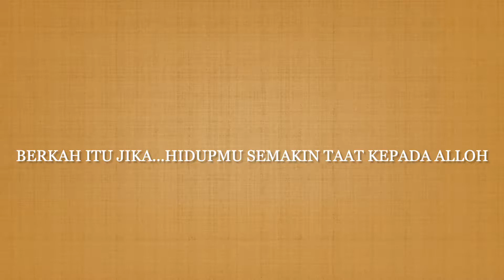Berkah itu jika...Hidupmu semakin taat kepada Alloh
Ikutilah Kajian Rutin( Live Streaming Youtube) Bersama Ustad M.Junaidi Sahal

Kajian Tafsir Surat Al Baqoroh
Setiap Minggu pukul 19.30 WIB

Kajian Tafsir Wahbah Az Zuhaily
Setiap Selasa pukul 19.30 WIB

Kajian Kitab Bulughul Maram
Setiap Kamis pukul 09.00 WIB

Salurkan donasi anda untuk membantu Dakwah DK pada rekening berikut :
1.MANDIRI :
a.n. Silvia F - DK

2.BCA :
a.n. Muji Sampurno

3.BSM :
a.n.Ainurrofiq .QQ. Dar alKayyis

Semoga Bermanfaat

Jazakumulloh ahsanal jaza'